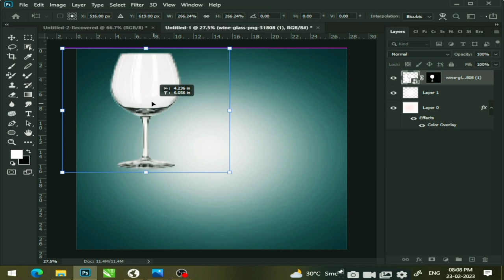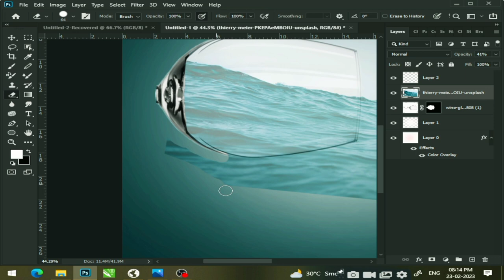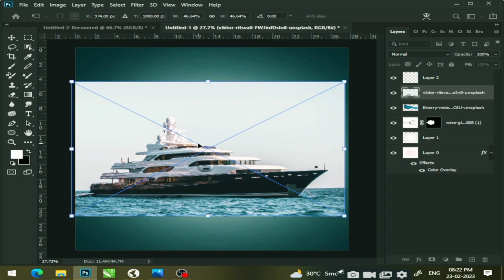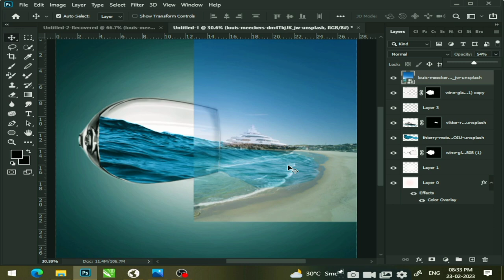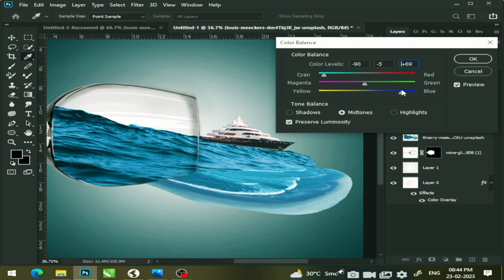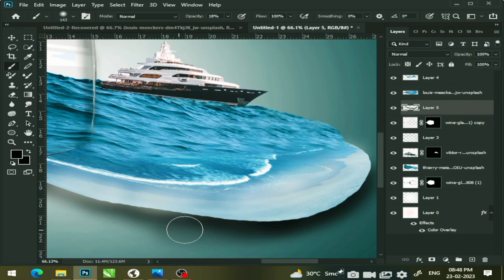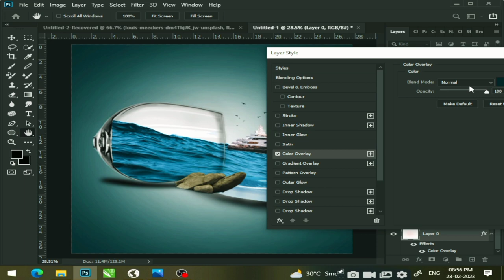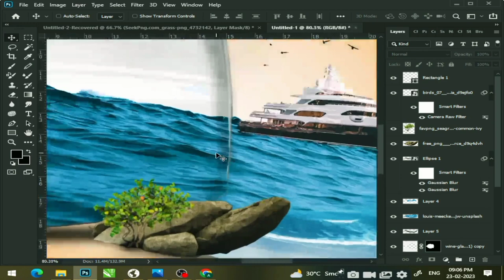Glass Water Digital Art In Photoshop || Photoshop Tutorial || SGX Graphic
In this video tutorial learn how to use color tone and filter and camera raw filter and also know how to use warp tool and also know how to use selection tools like pen tool and many other tools and learn how to match the color and create amazing 3d art in photoshop.

This one is the basic concept of art work but if you can spent more time you can get more better result in photoshop.

Photoshop Poster Design Strawberry Flavor, photoshop poster design tutorial cs6
Poster Design,
graphic design,
poster,
poster design in photoshop,
poster design ideas, poster design tips and techniques,
design a poster highlighting energy conservation tips, advertising poster design in photoshop,